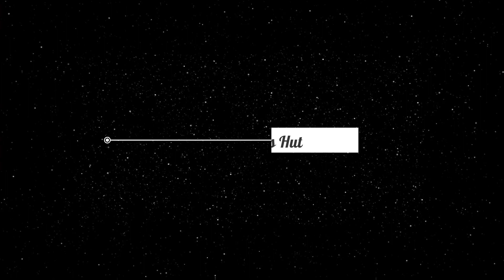CORONA RETURNS - @harshrajputofficial | Reactions Hut